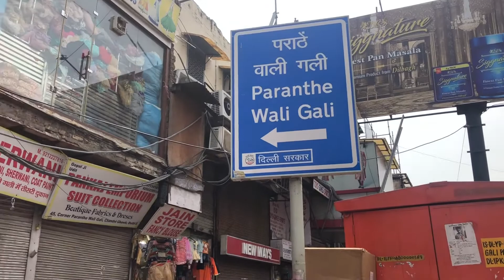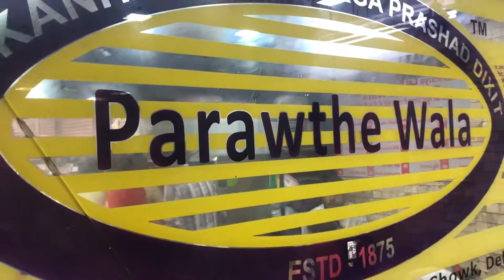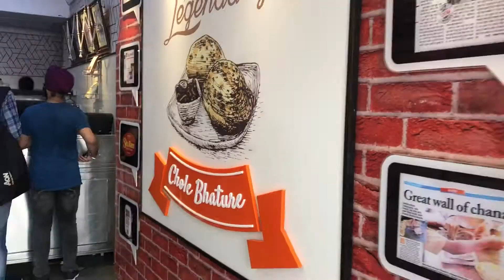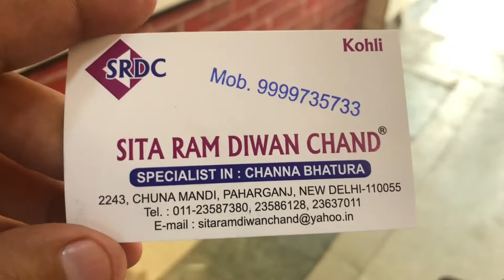DELHI'S || FAMOUS || STREET || FOOD || DAYAKARANVLOGS || DKV_63